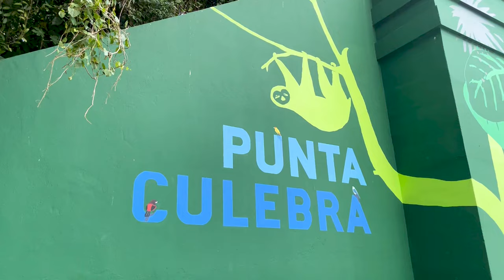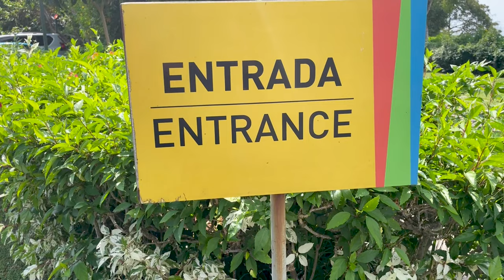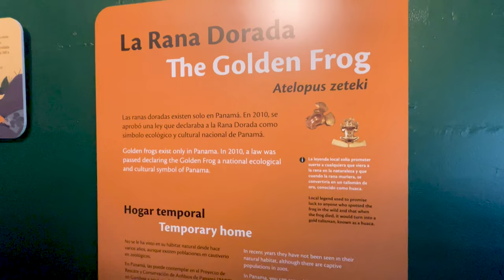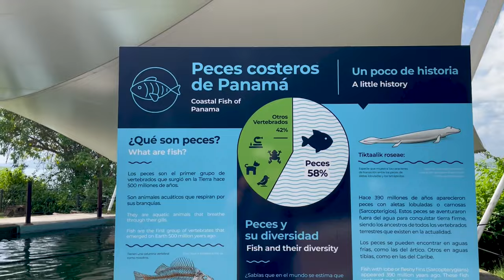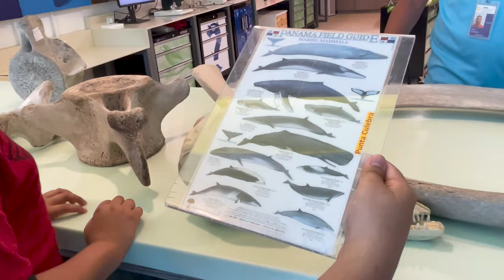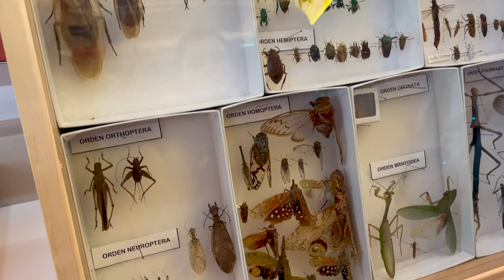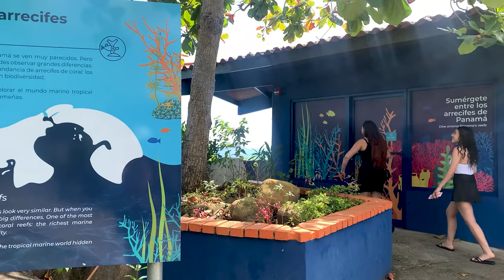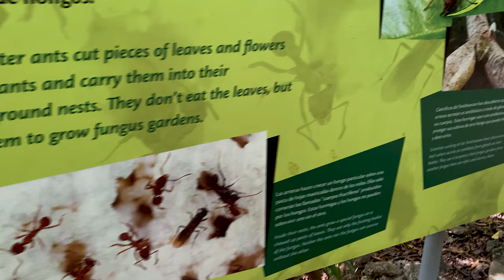Un Encuentro con la naturaleza PUNTA CULEBRA/SMITHSONIAN, La Ciencia ,la investigacion conservacion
Bienvenidos todos a esta nueva aventura por un lugar que te dejara asombrado por su alto nivel educativo y con mucha diversión para toda la familia...
¡En Instituto Smithsonian le brinda la bienvenida al Centro Natural Punta Culebra! Punta Culebra es un centro de visitantes ubicado en la entrada del canal de Panamá del lado del Océano Pacífico y enfocado en la exploración y descubrimiento del mundo natural a través de la ciencia. Punta Culebra, que recibe más de 70,000 visitas al año, ofrece una combinación de exposiciones marinas y diversidad de anfibios, senderos para caminar, actividades científicas prácticas e interactivas y espacios recreativos, en un entorno colorido a pocos minutos de la ciudad de Panamá.
Abre la puerta a la curiosidad y conoce la naturaleza de Panamá. Con el uso de herramientas científicas y a través de los hallazgos realizados por científicos del Instituto Smithsonian, podrás explorar un sinnúmero de piezas de colección y fósiles.

Fabulosas Ranas de Panamá
¡Panamá es el hogar de casi 200 especies de ranas asombrosas! Venga a conocer algunas de ellas en nuestra más reciente exhibición, Fabulosas Ranas de Panamá. Explore el papel que han jugado las ranas en la cultura panameña desde la época precolombina hasta la actualidad, aprenda sobre el hongo letal que está causando la extinción global de los anfibios y descubra lo que están haciendo los científicos para salvar a las ranas de Panamá.
Acuario de Peces Costeros de Panamá
Conozca una variedad de especies de peces que habitan las costas del Mar Caribe y Océano Pacífico panameño. Aprenda junto a nuestros guías la historia natural de estas especies y su importancia en los ecosistemas marino-costero de Panamá.
Recorre alguno de nuestros dos cortos senderos y camine a través del bosque seco tropical. El bosque es el refugio y hábitat de mapaches, iguanas, aves y armadillos, entre otros animales que los visitantes podrán observar mientras caminan. Los bosques secos son un ecosistema típico del litoral pacífico de América Central, pero la mayor parte de ellos se ha reducido considerablemente debido al desarrollo.

Si eres creador de contenido te comparto este link de abajo , donde podrás encontrar música gratuita y recibirás un mes gratis.